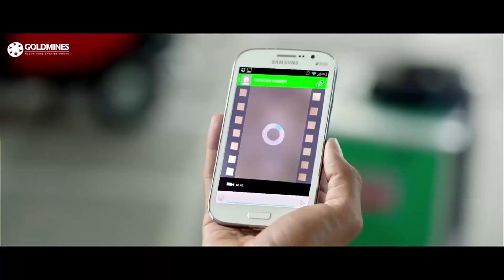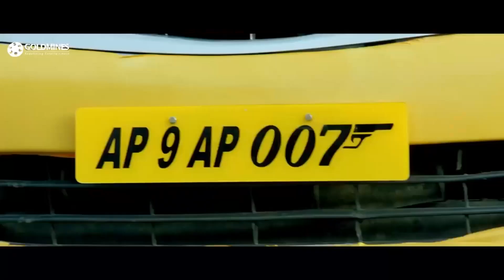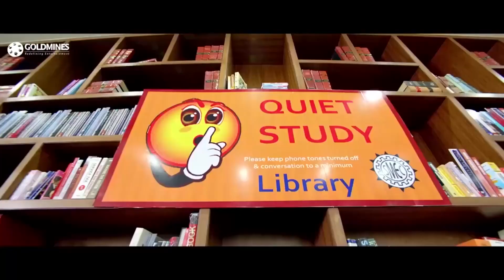इस आदमी को लड़कीओ के पुरे गैंग ने किस तरह उल्लू बनाया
Movie - Ek Khiladi